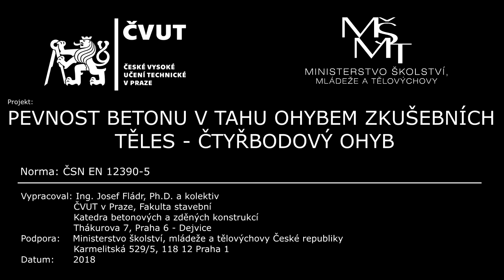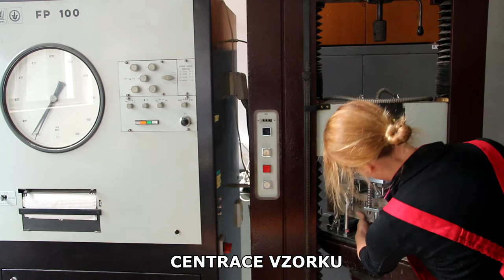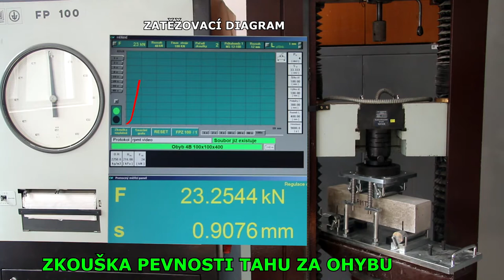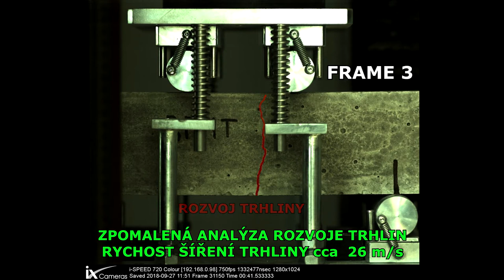Pevnost betonu v tahu - ČTYŘBODOVÝ OHYB